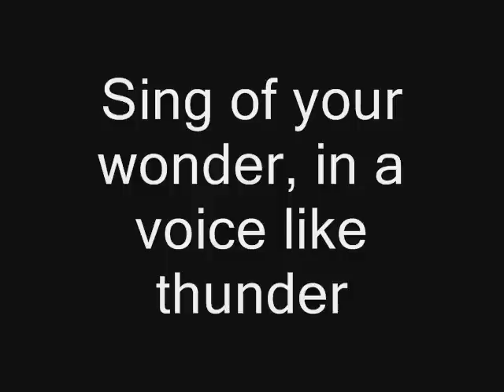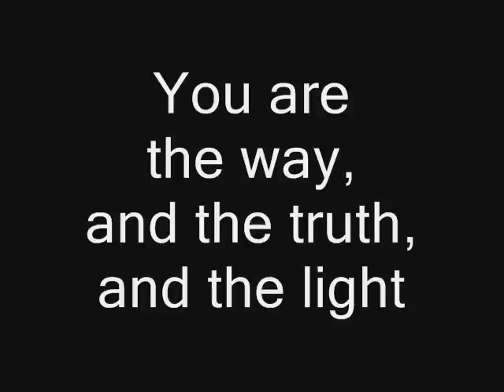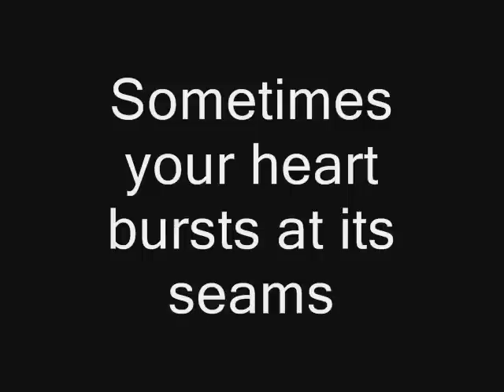Lady Pacifica-ICR Y5.T2.1k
Imperial Clerk Report Y5.T2.1k, regarding the events of May 20, 2010.